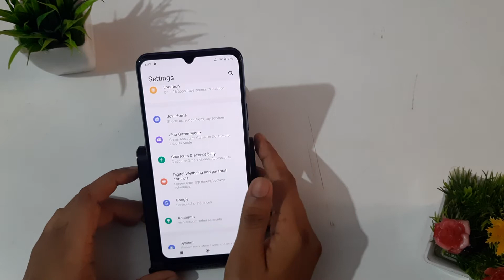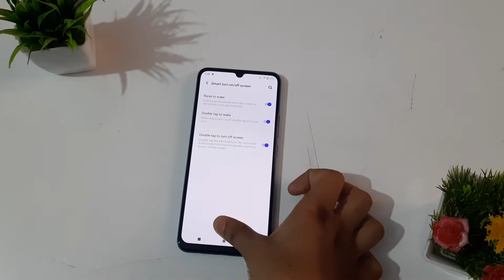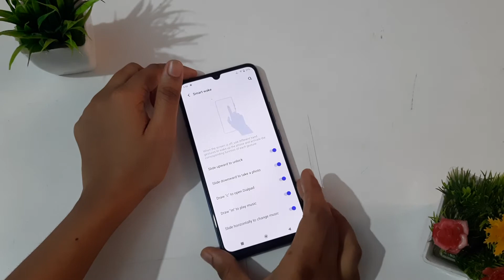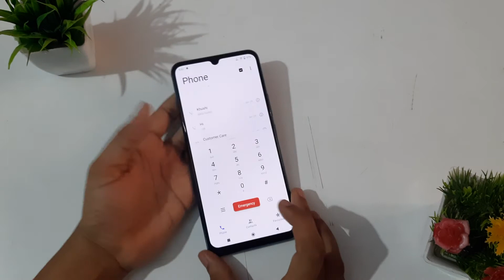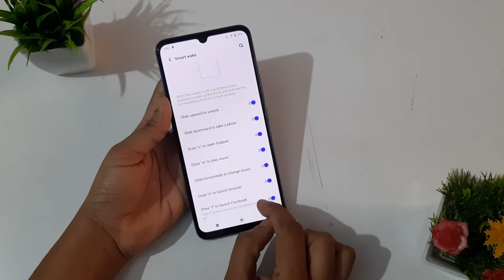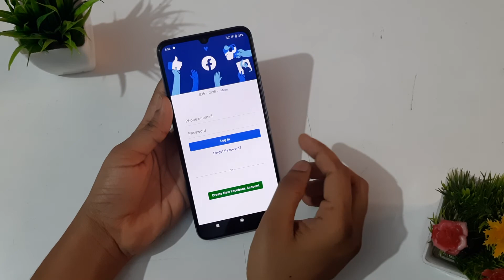Vivo S1 Pro | how to use gestures motion | screen off gesture | shake to turn on flashlight |setting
smart motion mi
vivo y20 gestures
vivo y20 gesture settings
smart call vivo
vivo y11 smart motion air operations
smart motion vivo
smart motion samsung
smart mirroring kya hai vivo
one handed vivo
smart motion app